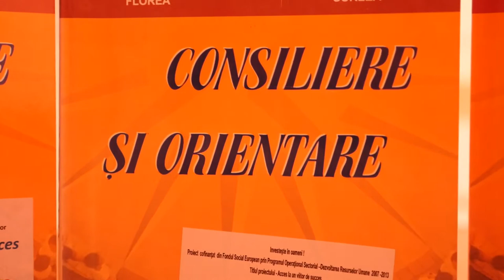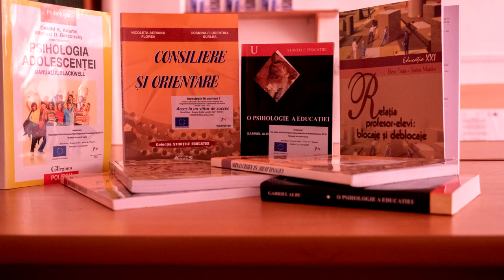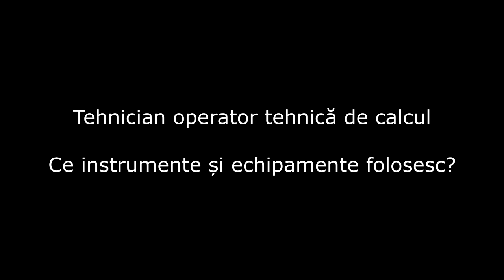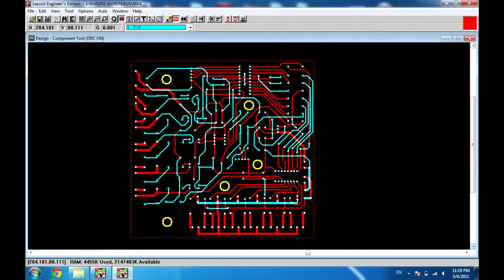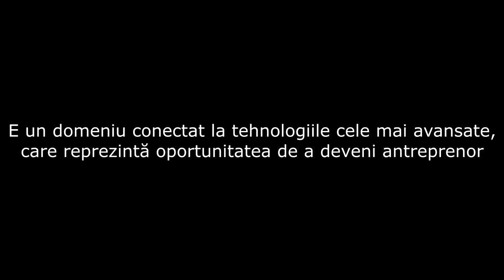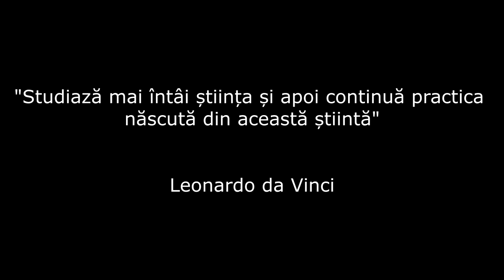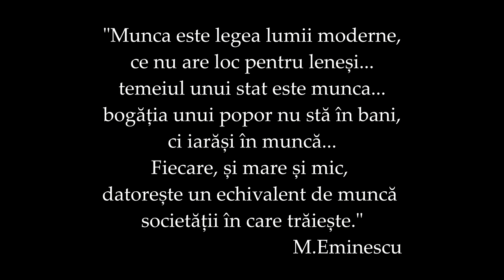Roman Liceul Tehnologic Vasile Sav Electronica automatizari Tehnician operator tehnica de calcul